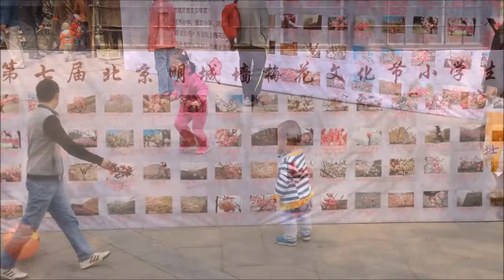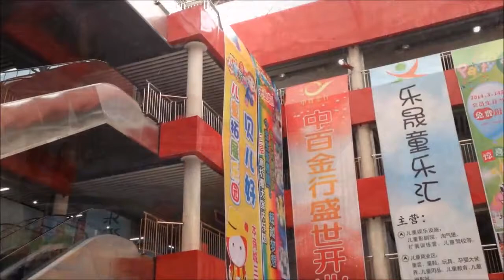iPhone 5 : Beijing April 2014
I managed to steal away for a day while on a business trip in Beijing. This city really exceeded my expectations. So full of life and great energy. I will be back as soon as I can.
Shot spontaneously and entirely with an iPhone5.

NOTE: This is the description/info provided by the original up-loader.